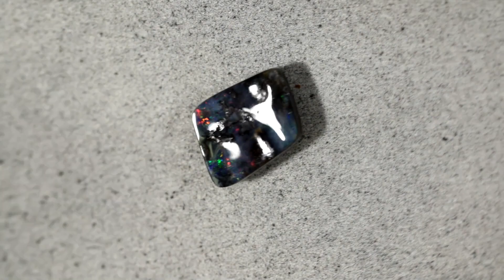Cut Opal Boulder opal from Queensland Australia - Boc00188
Interested ??? and type in the the sku number in the search . It is on the end of the Description